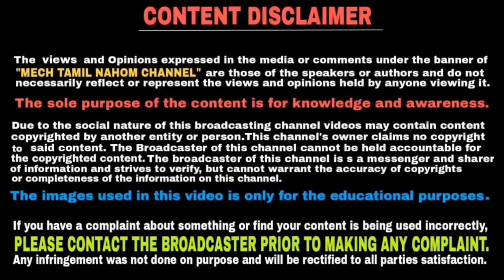2019 Bajaj Dominar 400 Gets A Massive Price Hike in Tamil | தமிழில் | Mech Tamil Nahom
2019 Bajaj Dominar 400 Gets A Massive Price Hike in Tamil | Mech Tamil Nahom